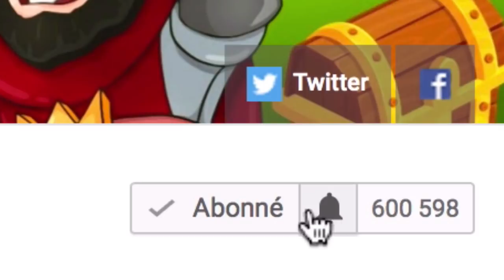Clash Royale EPIC PACK OPENING REACTION CHANCE COFFRE A COURONNE ! LEGENDAIRE ç